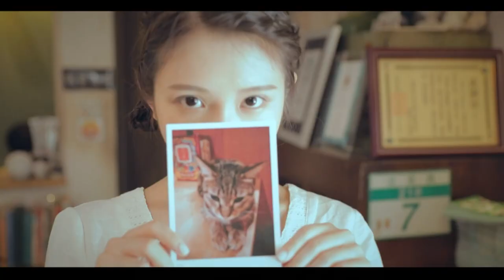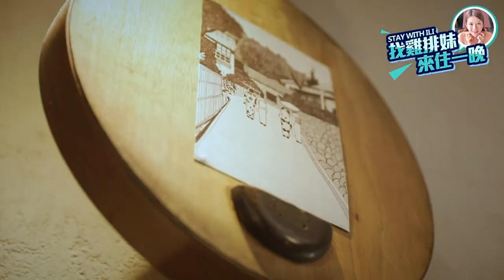雞排妹閃嫁日本高帥醫！鄭家純性感合輯！床照流出解放雪乳！雞排妹鄭家純 阿部瑪利亞 比熊 陳又禎︱人物精選︱今晚開讚吧